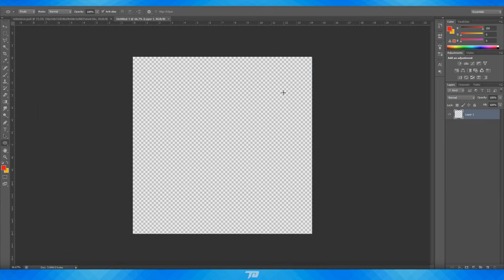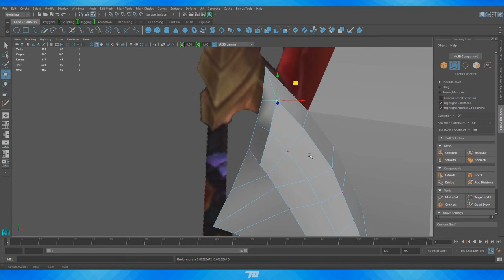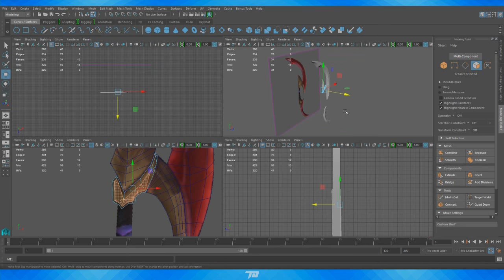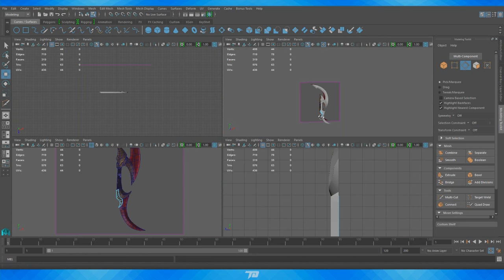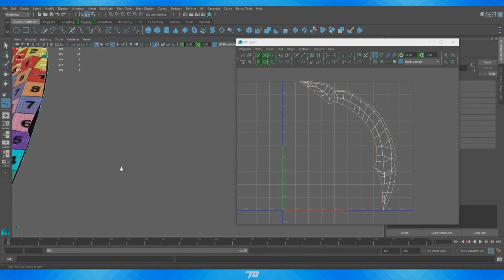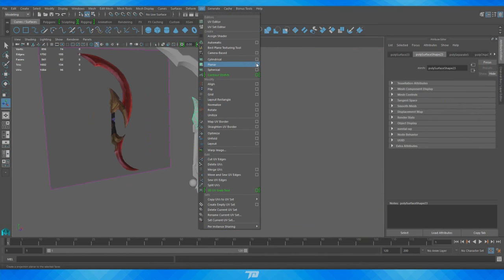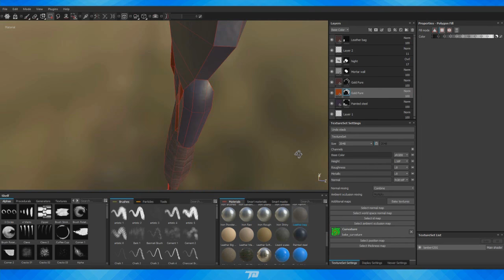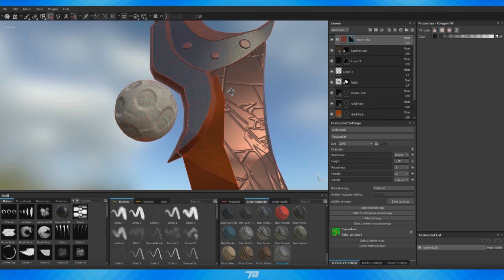Crescent Blade Game Weapon Speed Art | Maya and Substance Painter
Hey there everyone! In this video I will be showing you my process as to how I created this crescent blade game weapon for my college modeling class. The whole process took roughly 6.5 hours and the programs I used were Maya 2016 for the modeling and UVs, xNormals for baking out my maps (in this case ambient occlusion and curvature maps), and Substance painter for texturing. Im pretty happy with the results but im always open to feedback so let me know your thoughts with a comment! Likes and subscriptions also help a ton :) have a great day everyone!

In Love With A Ghost - We've never met but can we have coffee or something

Mewmore - National park remix

Mewmore - Verdanturf town remix

The Eden Project - Chasing ghosts T-mass remix

Passanger - Let her go (Mike Stud Remix)